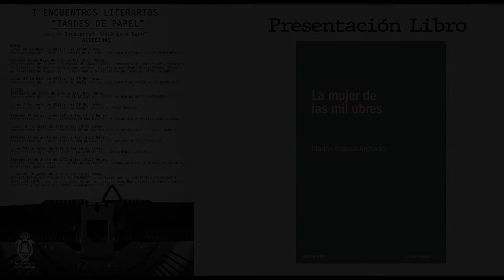I Encuentros Literarios Tardes de Papel 2021 La mujer de las mil ubres de Marina Rosado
Presentación en el Centro Documental "José Luis Cano" del libro "La mujer de las mil ubres" de Marina Rosado Andrades, presentado por Alejandro Jiménez Ramos y acompañados por la Delegada de Cultura del Ayto. de Algeciras Pilar Pintor Alonso. Dentro del I Encuentros Literarios "Tardes de Papel".